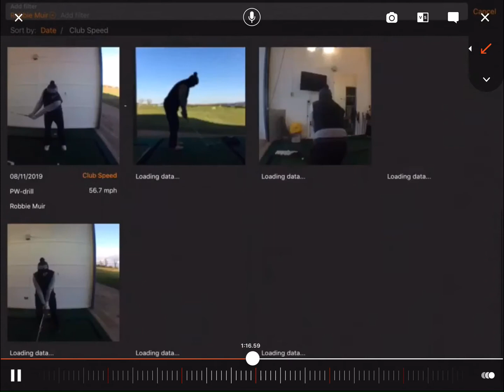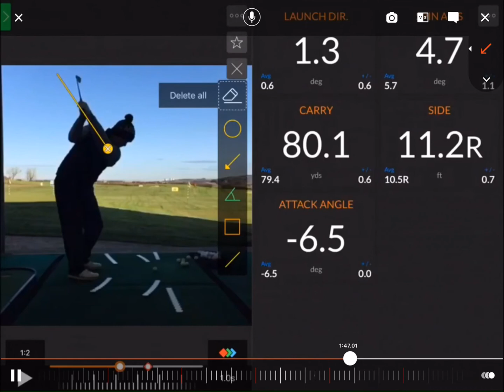Golf Swing Technique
Example of progression made in a short period of time.